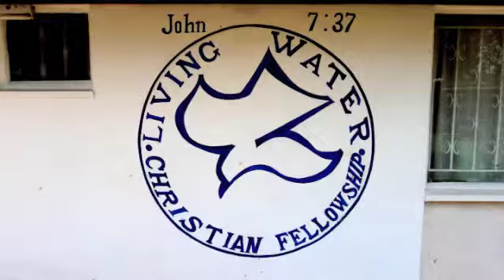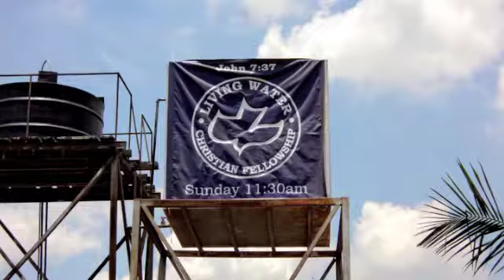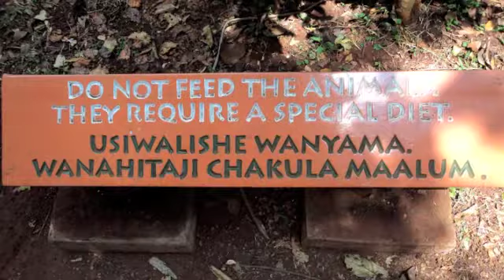New Project 2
A photo recap of the past year.